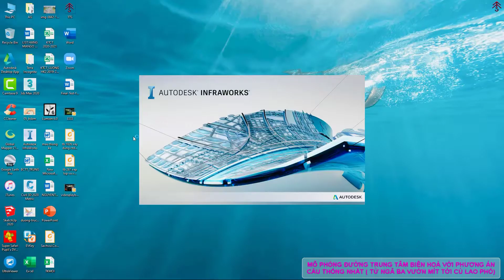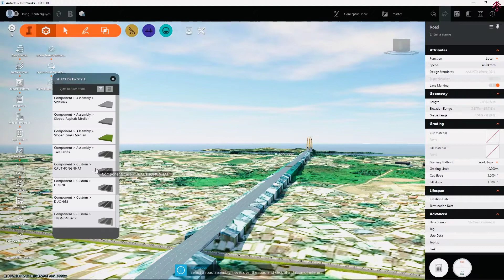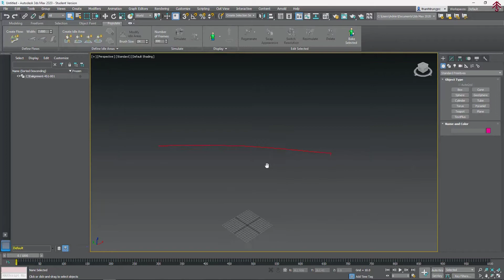Ứng dụng Infrawoks và 3ds Max lên phương án Đường và Cầu